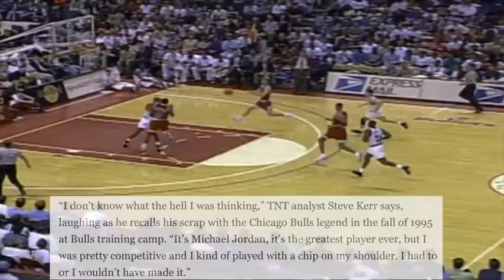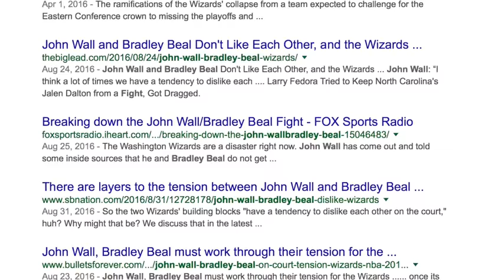Michael Jordan PUNCHED Steve Kerr In The Face!